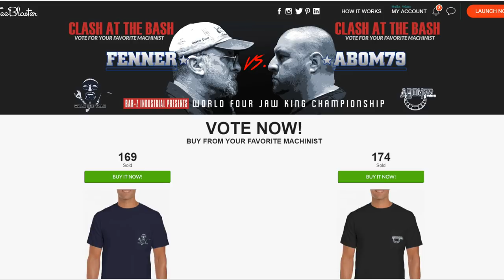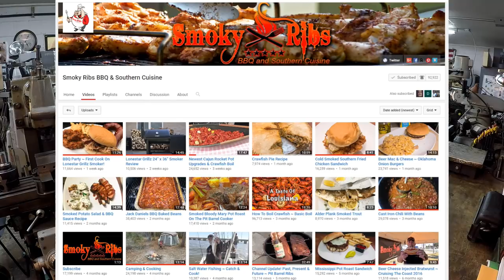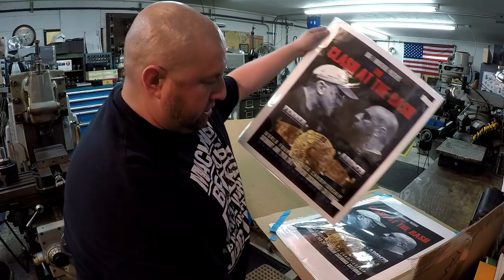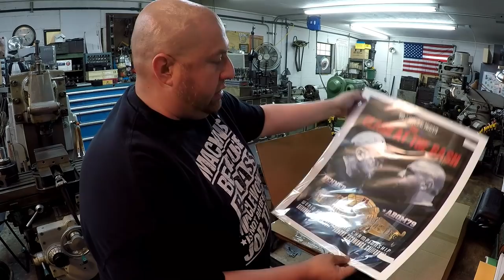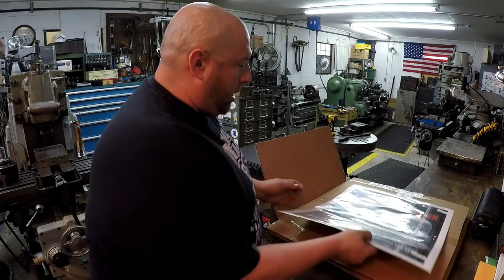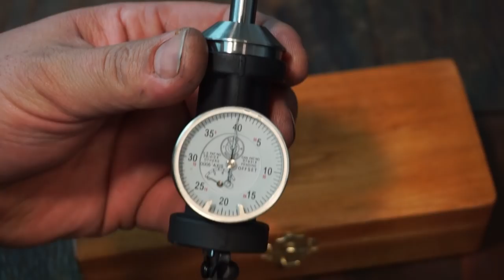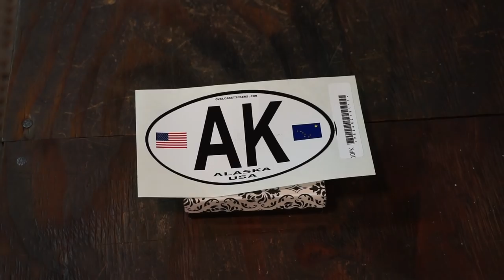SNS 164 Part 1: Metalizing, Thread Chasing, Viewer Mail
T-Shirt campaign has ended as of 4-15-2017
Machining content will start at 19:25
This week is a big mix up for you, several new tools for the shop that were viewer submitted. Machining content will include metalizing a worn seal journal, removal of a stuck tie rod, and chasing internal threads.  Part 2 will be all horizontal boring mill.

Blake co-ax indicator